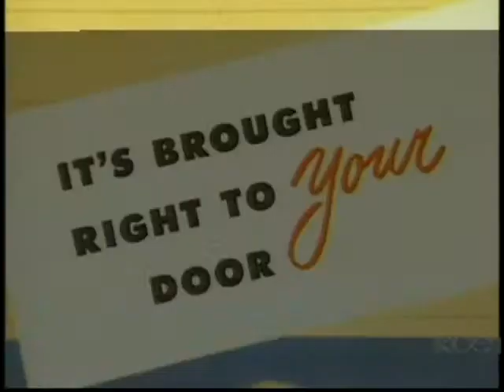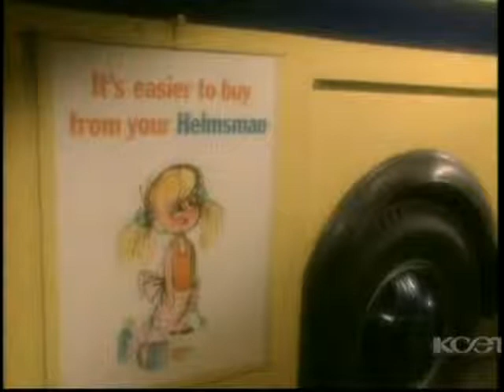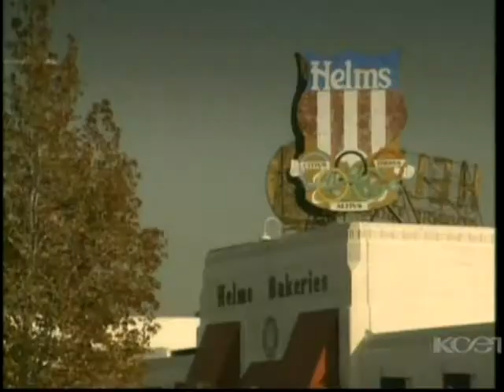Earthquake -Potential Precursor, TV Interference, San Felipe Quake-Night Before1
San Felipe, MX Earthquake (M4.9), 09/15/14:  Night Before Quake, 1

This Video: Observed on channel 28.1 PBS, Time Warner Cable, 2:21PM on 09/14/14

Popping started (9/12/14) at night. Popping was intermittent, and spread out in time. This video shows popping the night before (increase in frequency)

T.V. normally shows no signals like this, and returned to normal by night of 9/15/14.

Recording made on Magnavox DVD Recorder MDR533H, with Surge Strip, Woods 6956A1

Distance of quake to DVD recorder: See video source location

This video and observations are posted to stimulate discussion amongst professional and amateur seismologists.   These are currently JUST OBSERVATIONS and would require rigorous scientific and statistical analysis (by no means has enough data been currently collected) before they could even begin to be understood as to their significance.  I am not an earthquake scientist or seismologists, so I make no claims of any association or significance of anything described in this post.